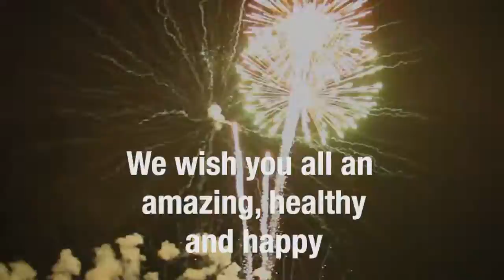FPI consultancy Happy New Year 2018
We wish you all an amazing 2018!